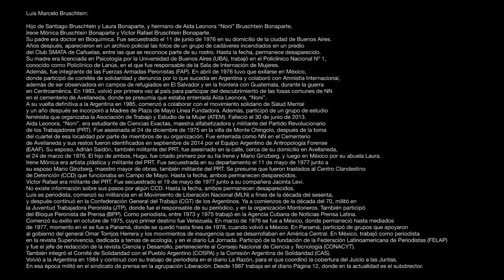Testimonio de Luis Marcelo Bruschtein. Segunda parte / 17 de noviembre 2014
Luis Marcelo Bruschtein

Hijo de Santiago Bruschtein y Laura Bonaparte, y hermano de Aída Leonora “Noni” Bruschtein Bonaparte, Irene Mónica Bruschtein Bonaparte y Víctor Rafael Bruschtein Bonaparte. Su padre era doctor en Bioquímica. Fue secuestrado el 11 de junio de 1976 en su domicilio de la ciudad de Buenos Aires. Años después, aparecieron en un archivo policial las fotos de un grupo de cadáveres incendiados en un predio del Club SMATA de Cañuelas, entre las que se reconoce parte de su rostro. Hasta la fecha, permanece desaparecido. Su madre era licenciada en Psicología por la Universidad de Buenos Aires (UBA), trabajó en el Policlínico Nacional Nº 1, conocido como Policlínico de Lanús, en el que fue responsable de la Sala de Internación de Mujeres. Además, fue integrante de las Fuerzas Armadas Peronistas (FAP). En abril de 1976 tuvo que exilarse en México, donde participó de comités de solidaridad y denuncia por lo que sucedía en Argentina y colaboró con Amnistía Internacional, además de ser observadora en campos de refugiados en El Salvador y en la frontera con Guatemala, durante la guerra en Centroamérica. En 1983, volvió por primera vez al país para participar del descubrimiento de las fosas comunes de NN en el cementerio de Avellaneda, donde se presumía que estaba enterrada Aída Leonora, “Noni”. A su vuelta definitiva a la Argentina en 1985, comenzó a colaborar con el movimiento solidario de Salud Mental y un año después se incorporó a Madres de Plaza de Mayo Línea Fundadora. Además, participó de un grupo de estudio feminista que organizaba la Asociación de Trabajo y Estudio de la Mujer (ATEM). Falleció el 30 de junio de 2013. Aída Leonora, “Noni”, era estudiante de Ciencias Exactas, maestra alfabetizadora y militante del Partido Revolucionario de los Trabajadores (PRT). Fue asesinada el 24 de diciembre de 1975 en la villa de Monte Chingolo, después de la toma del cuartel de esa localidad por parte de miembros de su organización. Fue enterrada como NN en el Cementerio de Avellaneda y sus restos fueron identificados en septiembre de 2014 por el Equipo Argentino de Antropología Forense (EAAF). Su esposo, Adrián Saidón, también militante del PRT, fue asesinado en la calle, cerca de su domicilio en Avellaneda, el 24 de marzo de 1976. El hijo de ambos, Hugo, fue criado primero por su tía Irene y Mario Ginzberg, y luego en México por su abuela Laura. Irene Mónica era artista plástica y militante del PRT. Fue secuestrada en su departamento el 11 de mayo de 1977 junto a su esposo Mario Ginzberg, maestro mayor de obras, también militante del PRT. Se presume que fueron traslados al Centro Clandestino de Detención (CCD) que funcionaba en Campo de Mayo. Hasta la fecha, ambos permanecen desparecidos. Víctor Rafael era militante del PRT. Fue secuestrado el 19 de mayo de 1977 junto a su compañera Jacinta Levi. No existe información sobre sus pasos por algún CCD. Hasta la fecha, ambos permanecen desaparecidos. Luis es periodista, comenzó su militancia en el Movimiento de Liberación Nacional (MLN) a fines de la década del sesenta, y después continuó en la Confederación General del Trabajo (CGT) de los Argentinos. Ya a comienzos de la década del 70, militó en la Juventud Trabajadora Peronista (JTP), donde fue el responsable de su periódico, y en la organización Montoneros. También participó del Bloque Peronista de Prensa (BPP). Como periodista, entre 1973 y 1975 trabajó en la Agencia Cubana de Noticias Prensa Latina. Comenzó su exilio en octubre de 1975, cuyo primer destino fue Venezuela. En marzo de 1976 se fue a México, donde permaneció hasta mediados de 1977, momento en el se fue a Panamá, donde se quedó hasta fines de 1978, cuando volvió a México. En Panamá, participó de grupos que apoyaron al gobierno del general Omar Torrijos Herrera y los movimientos de insurgencia que se desarrollaban en América Central. En México, trabajó como periodista en la revista Supervivencia, dedicada a temas de ecología, y en el diario La Jornada. Participó de la fundación de la Federación Latinoamericana de Periodistas (FELAP) y fue el jefe de redacción de la revista Ciencia y Desarrollo, perteneciente al Consejo Nacional de Ciencia y Tecnología (CONACYT). También integró el Comité de Solidaridad con el Pueblo Argentino (COSPA) y la Comisión Argentina de Solidaridad (CAS). Volvió a la Argentina en 1984 y continuó con su trabajo de periodista en el diario La Razón, para el que coordinó la cobertura del Juicio a las Juntas. En esa época militó en el sindicato de prensa en la agrupación Liberación. Desde 1987 trabaja en el diario Página 12, donde en la actualidad es el subdirector.